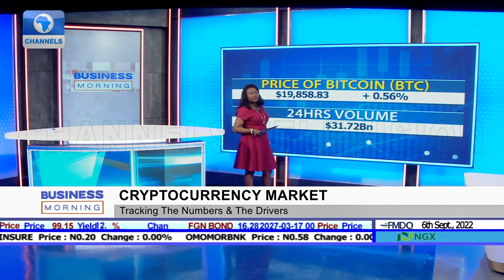Cryptocurrency Market: Can Ethereum Merge Make Bitcoin Obsolete